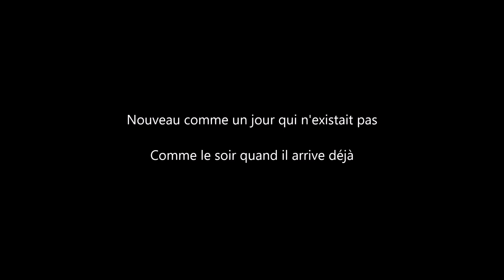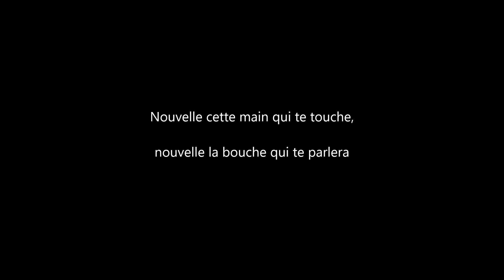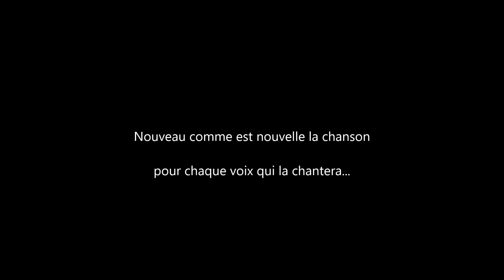"Nuovo" Gianmaria Testa / photo Mario Giacomelli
« Ce qui m'intéresse, ce sont les signes que trace l'homme sans le savoir, mais sans faire mourir la terre. Ce n'est qu'alors qu'ils ont un sens pour moi, ils deviennent émotion. Finalement, photographier, c'est comme écrire : le paysage est plein de signes, de symboles, de blessures, de choses cachées. C'est un langage inconnu que l'on commence à lire, à connaître au moment où on commence à l'aimer, à le photographier. Ainsi, le signe devient voix : il m'explique certaines choses. Pour d'autres par contre, il reste une tache. » Mario Giacomelli.
(Les paroles de la chanson de Gianmaria Testa ont été traduites par Paola Farinetti, et figurent sur le livret du cd "Vitamia"